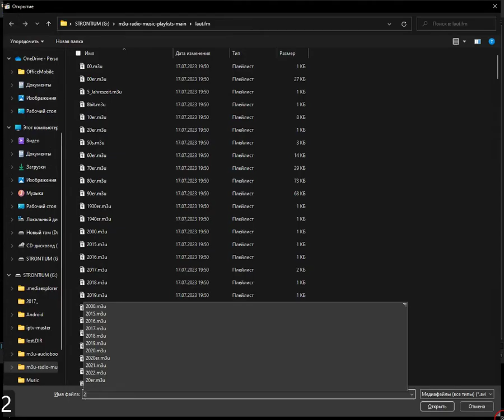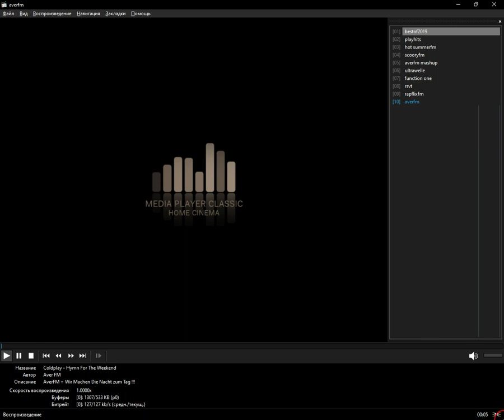laut.fm - 2019 (Media Player Classic Home Cinema) (31.08.2023)